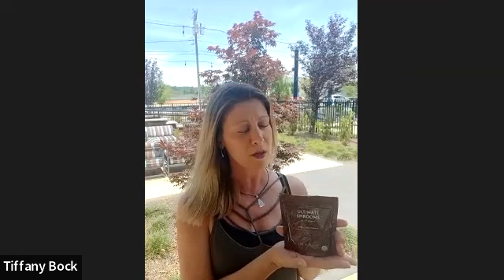How To Move Stagnant Energy With Your Live Ultimate Routine